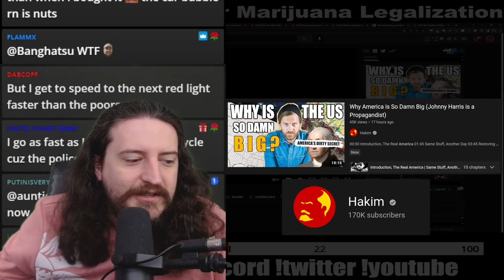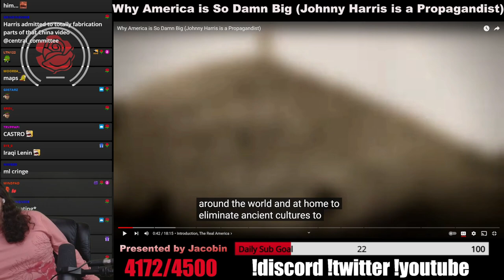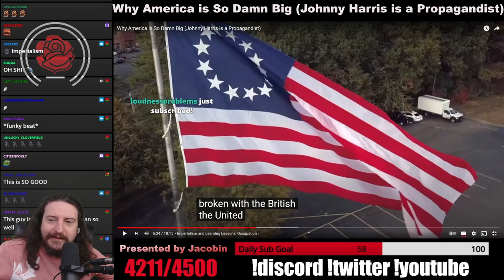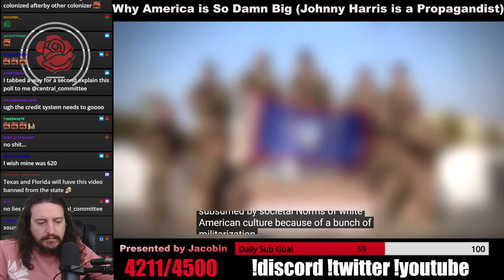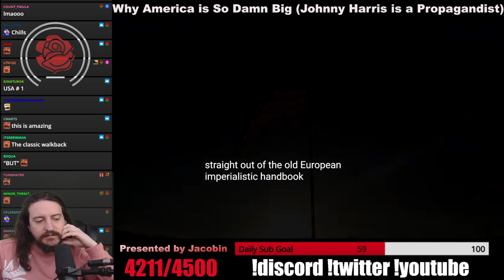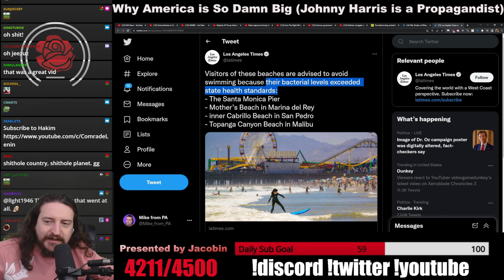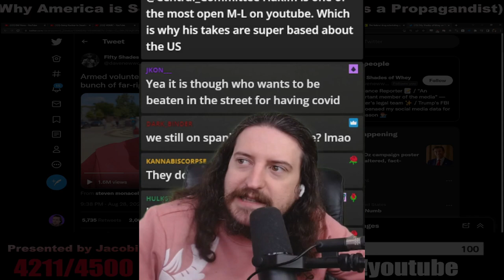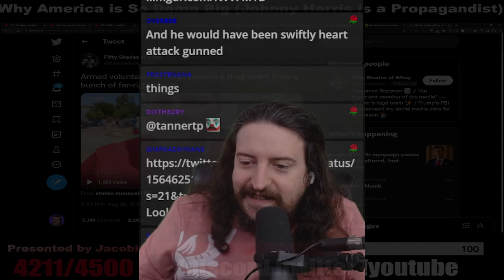Why Is the US so Damn Big - Reacting to Hakim's Video Parody of Johnny Harris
Why America is So Damn Big (Johnny Harris is a Propagandist)

Thumbnail: wizard